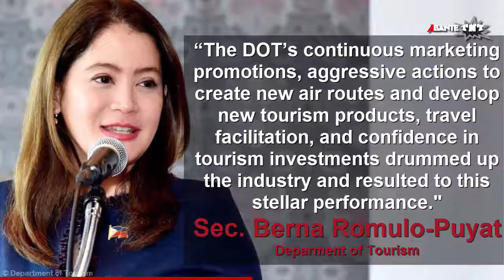Turista sa 'Pinas lumobo